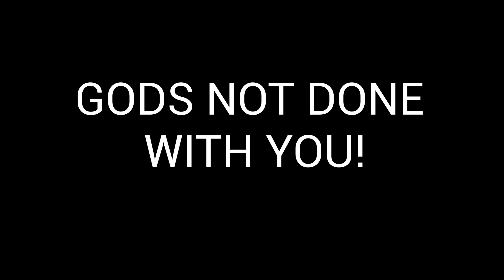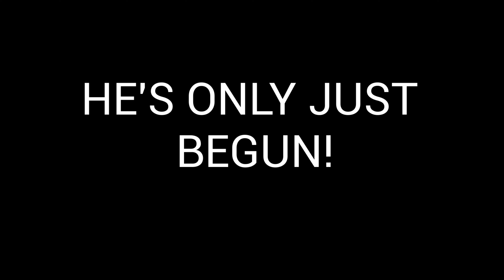TAUREN WELLS GODS NOT DONE WITH YOU LEGO VERSION/Landon K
today I make a video of Tauren Wells Gods not done with you enjoy!!